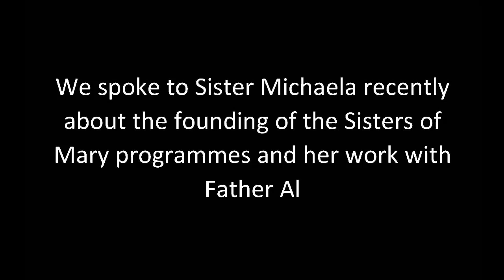Sister Michaela on the Sisters of Mary & Father Al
Sister Michaela spoke at great length about her experience of working with Father Al to establish the programmes of the Sisters of Mary, starting in South Korea and then extending to the Philippines, Mexico, Brazil, Guatemala and most recently Honduras. This is just a short extract of her interview on how the Sisters of Mary programmes were started.

After the Korean War everything was destroyed, many, many people died. At that time Father Al was a missionary priest, it was the 1960s. He wanted to help the poorest of the poor, mostly children, separated by war from their families. These children had nobody to care for them and had to beg on the street and steal to survive.  At that time there were a lot of orphanages for these children and for babies but the staffing of these orphanages was very poor and when Father Al visited them the lives of the children were not changing, they were miserable places and the children were still very poor, very weak and uneducated. Father Al always thought that the family unit was the most important thing and that is why he decided to build his own family style orphanages to help these children.

Father Al had a very pure heart and a pure mind and what he knew he taught us (the Sisters of Mary) that Jesus focuses on how to help the poor, the suffering, the needy. He showed us how to help them and how to teach them of our love. Father Al demonstrated his religious values and his faith through his way of life and he taught us how to help people living in misery, the poorest of the poor, people suffering in torment.

It doesn’t matter how large or small the donations,   they all help us in our work. Father Al wrote letters to our donors because our children need a place to live, they need to study and learn skills so they can get a job, earn money and support themselves. When donors contribute to our charity, the people’s charity, we can help more children who are in need and suffering. If we can give them a good education these children will live properly and successfully.